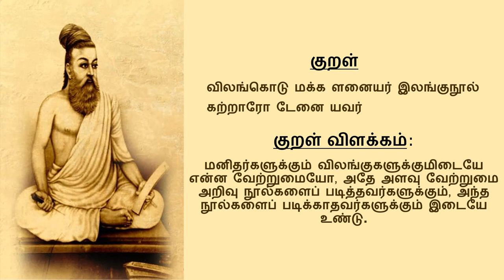கல்லாமை - அதிகாரம் 41 - அறத்துப்பால் - திருக்குறள் || Kallamai - Athigaram 41 - Arathupal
அரங்கின்றி வட்டாடி யற்றே நிரம்பிய
நூலின்றிக் கோட்டி கொளல்.

கல்லாதான் சொற்கா முறுதன் முலையிரண்டும்
இல்லாதாள் பெண்காமுற் றற்று.

கல்லா தவரும் நனிநல்லர் கற்றார்முன்
சொல்லா திருக்கப் பெறின்.

கல்லாதான் ஒட்பங் கழியநன் றாயினுங்
கொள்ளார் அறிவுடை யார்.

கல்லா ஒருவன் தகைமை தலைப்பெய்து
சொல்லாடச் சோர்வு படும்.

உளரென்னும் மாத்திரைய ரல்லால் பயவாக்
களரனையர் கல்லா தவர்.

நுண்மாண் நுழைபுல மில்லான் எழினலம்
மண்மாண் புனைபாவை யற்று.

நல்லார்கண் பட்ட வறுமையின் இன்னாதே
கல்லார்கண் பட்ட திரு.

மேற்பிறந்தா ராயினுங் கல்லாதார் கீழ்ப்பிறந்துங்
கற்றா ரனைத்திலர் பாடு.

விலங்கொடு மக்க ளனையர் இலங்குநூல்
கற்றாரோ டேனை யவர்.

தெய்வப்புலவர் என்று போற்றப்படும் திருவள்ளுவரால் இயற்றப்பட்டது திருக்குறள். இதில் மொத்தம் 133 அதிகாரங்கள் உள்ளன. ஒரு அதிகாரத்திற்கு பத்து குறள் வீதம் மொத்தம் 1330 திருக்குறள் உள்ளன. இவை அனைத்தும் அறத்துப்பால், பொருட்பால், இன்பத்துப்பால் என்ற மூன்று பிரிவுகளுக்குள் வருகின்றன. திருக்குறளில் உள்ள 133 அதிகாரங்களின் குறள் தினம் ஒரு குறள் விளக்கத்துடன் கொடுக்கப்படும்.

Ravima Language Academy: Learn Tamil & Hindi with ease!
Your gateway to Indian languages & culture!
Unlock Tamil wisdom with Thirukkural insights & more!
Online courses and tutorials are also available - learn with us !
Ravima Language Academy